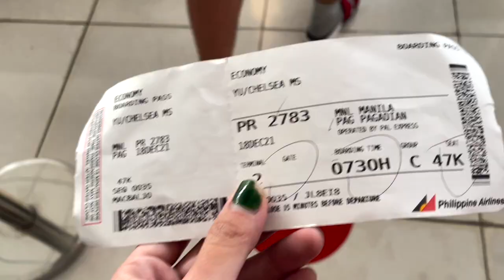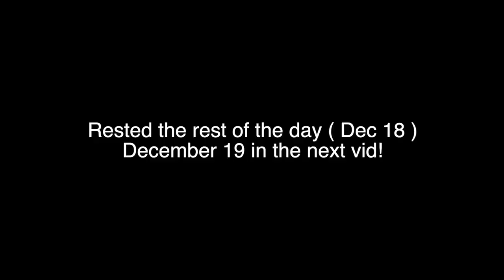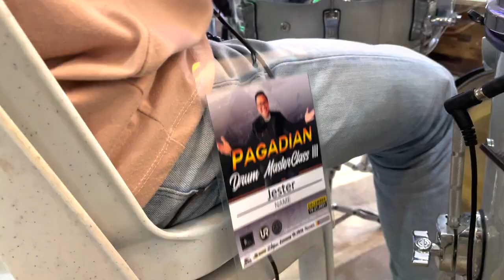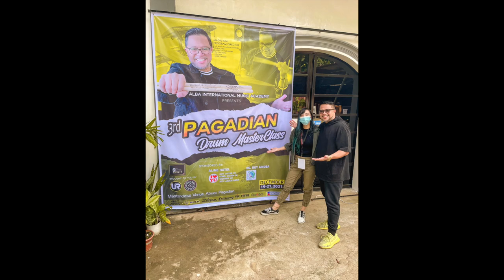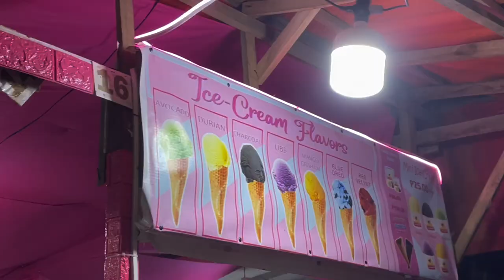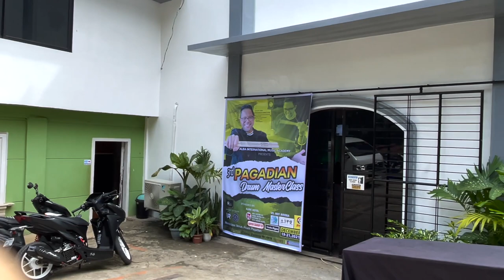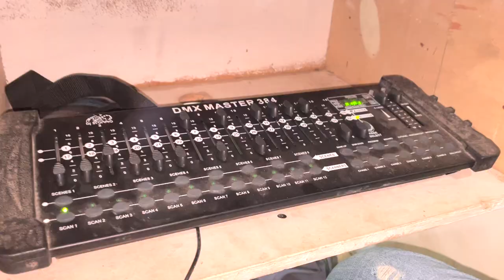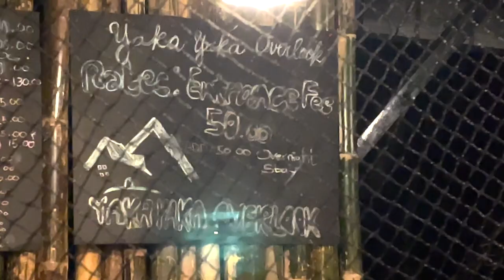Pagadian Trip / Drum Masterclass 2021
Pagadian Trip / Drum Masterclass VLOG!

Miss ko na kayo lahat. Miss ko na ang Pagadian. It’s been such an unforgettable experience.

It was my first time to attend Sir Michael Alba’s drum masterclass as well as my first time in Mindanao!

Thank you to the Carbajosa family and friends for the overwhelming welcome during my stay in Pagadian. From the very start til the end. Kung pwde lang d na matapos yung masterclass hahahaha!

Here’s a video reminiscing everything that happened. Again. Miss you all! 😭

DRUM MASTERCLASS SOON IN LEGAZPI!
Jan 19-21, 2022.
More details via: The Last Class